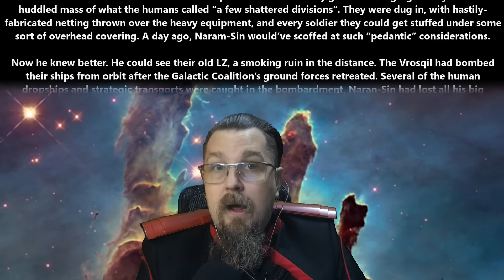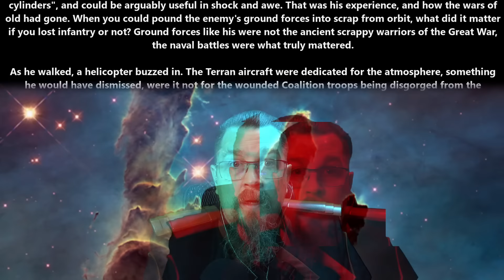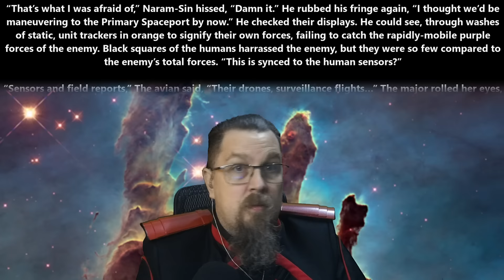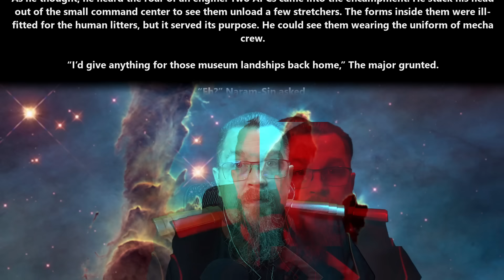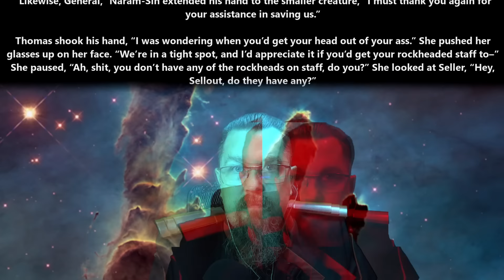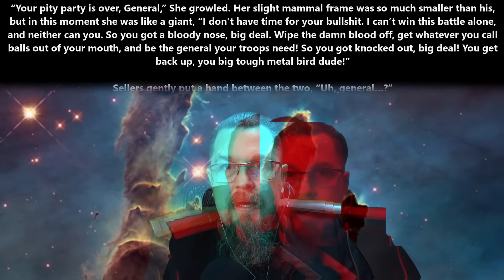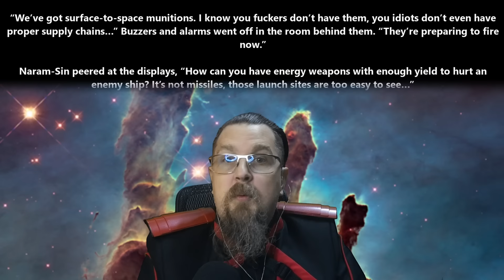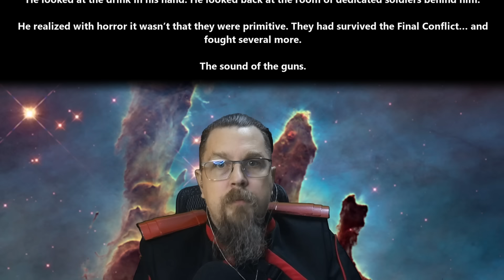An HFY Story : What do the humans know of space war tactics? | 2483 ~ Deathworld,War and Humans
{TimeStamps}
00:00 Intro
00:08 What do the humans know of space war tactics? by CptKeyes123

Thank you to Tier 4 and 5 Patreons and Channel Members:
Alexander Cuevas
angry t1t5
Arthur
B-Robbo
Brian Means
Bryan Hanley
Cam Maxwell
Cory Bear
David Lemons
Dr. Joy
DrakeBear
E-Machine-O :l
Fred Williamson
ghost347 X
GOTO10
Green Raccoon
Greg Dubois
HenryTheRed
Ithilia
Jack Everfree
Jacobson_exe
Jeff L
John McGee
Joshua Weaver
Jukka Galkin
Kage Forest
Kriegmensch
LanScaper
Lauren Kramer
Lezlie517
Maple Tree Studios
MrBishop077
Nathras
Owen Robertson
Raegar
RedPanda121
Saad Jamal
Sans the Skeleton
The_Forge_Master
theodine orkster
tommygun1119
Trevor Smith
bushmaster177
Casper Arnholtz
Charles Martel
Dragzoon W.R.E
elijah silvercross
HenryTheRed
Sevaren Serberous